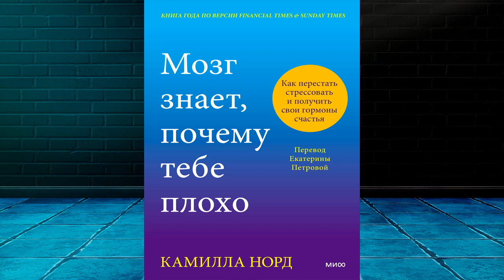Мозг знает, почему тебе плохо. Как перестать стрессовать и получить свои гормоны. К. Норд. Книга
О книге
Нейробиолог из Кембриджского университета Камилла Норд знакомит читателя с актуальными данными о нейробиологии хорошего самочувствия. Эта книга расскажет как применять знания о мозге в реальной, повседневной жизни.

Переводчик:
Екатерина Петрова
Чтец:
Варвара Сапова
Правообладатель:
Манн, Иванов и Фербер (МИФ)